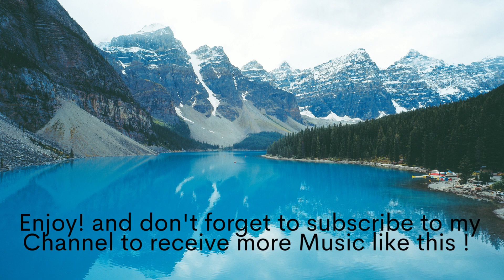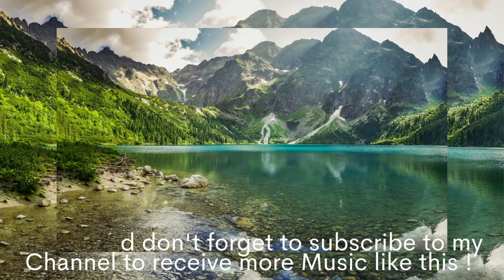Soothing Music - Relaxing Music - Meditation, Sleep and Stress Relief Music - Study, Yoga Music